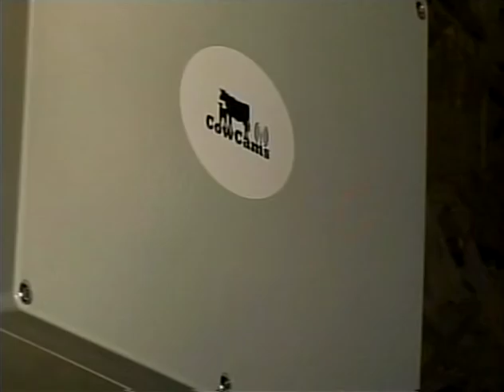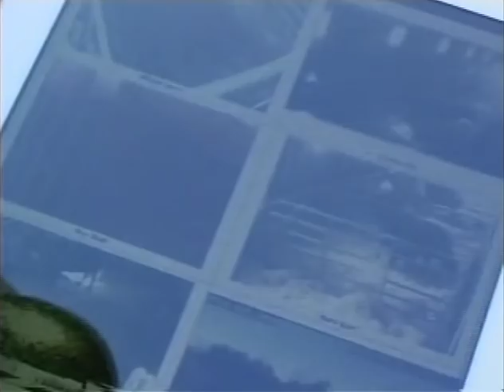CowCams KFBB News Story